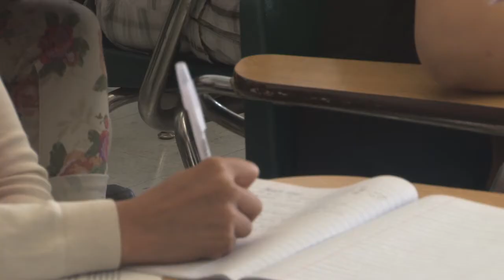Student Loan Rate Hike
With 22 Emmy Awards on the shelf, I decided to turn things around. A small team and I created ConsumerMojo.com to use my investigative skills and their talents to help people protect themselves from scam artists and "Make Every Penny Count."

Mission

ConsumerMojo gives tips and information you need to avoid scams and make every penny count.

We cover credit, money, college loans and student savings, 55 Plus issues, immigration, travel, mortgages and more.